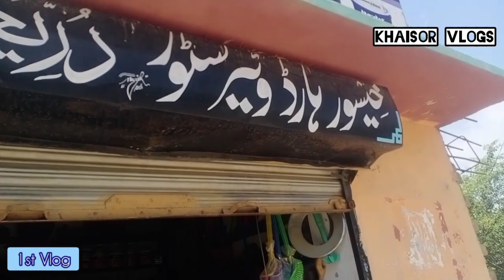Beautiful village life in Pakistan | First Vlog of Khaisor Media Group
I have three active youtube channels. KhaisorTV , KhaisorTech and Khaisor Vlogs.